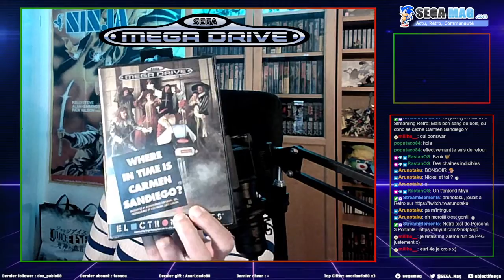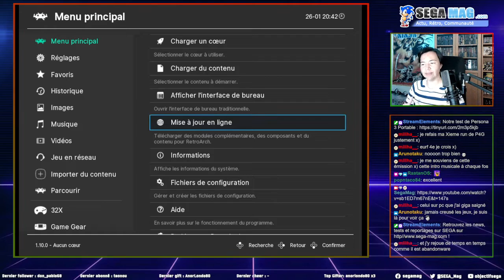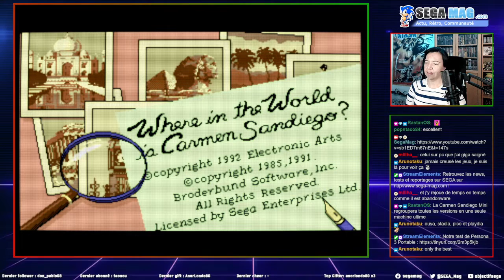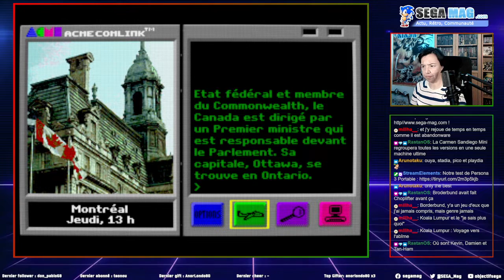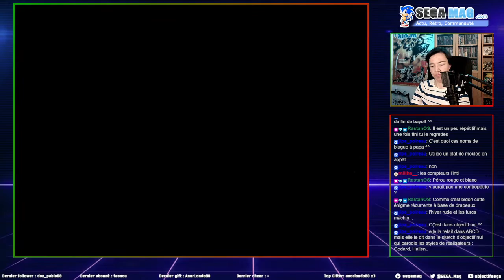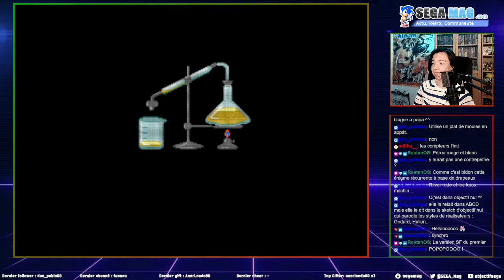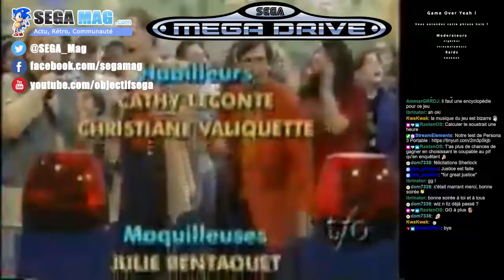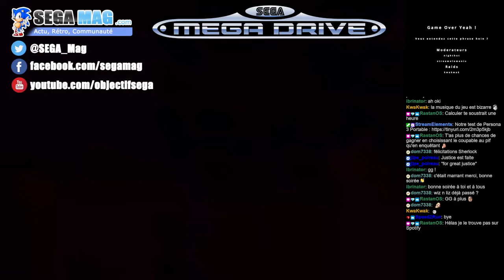[Twitch] Live du 26/01/2023: Mais bon sang de bois, où donc se cache Carmen Sandiego ?